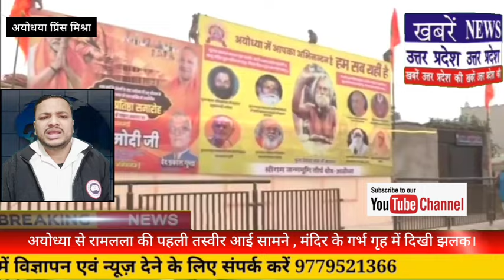Ramlala Pran Pratishtha : Ayodhya से Ramlala की पहली तस्वीर आई सामने ,मंदिर के गर्भ गृह में दिखी झलक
Ram Mandir: Ramlala की पहली तस्‍वीर आई सामने, फोटो में देखें झलक, 22 को होगी प्राण प्रतिष्‍ठा | News
Ramlala Pran Pratishtha: राम मंदिर के गर्भगृह से रामलला की पहली तस्वीर आई सामने

Breaking News : रामलला की पहली तस्वीर आई सामने  | Ram Mandir First Picture Ayodhya
Ayodhya Ram Mandir: रामलला की पहली तस्वीर आई सामने

Ramlala Pran Pratishtha से पहले रामलला की मूर्ति की पहली तस्वीर आई सामने
Ram Mandir Ramlala | Ramlala Pran Pratishtha | Ram Mandir First Picture Ayodhya |
Ram Mandir Pran Pratishtha Update | Ayodhya Ram Mandir  | Ayodhya Ram Mandir Ayodhya |  Ayodhya Ram Mandir | UP NEWS | KHABREIN UTTAR  PRADESH KI | KHABREIN